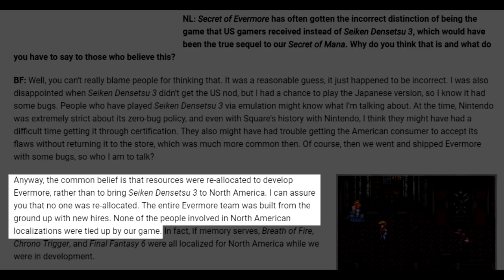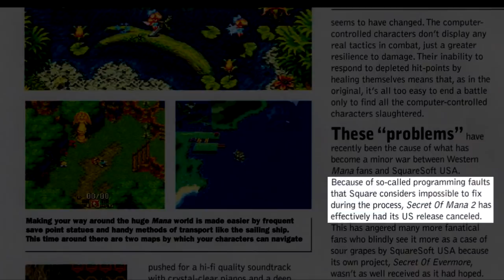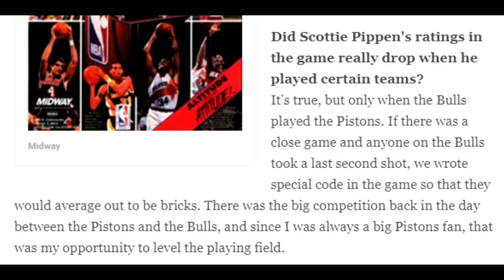Busting (or Confirming?) Super Nintendo Myths, Part 3 - SNESdrunk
What silly video game rumors did you have floating around at your school when you were a kid? List yours in the comments.